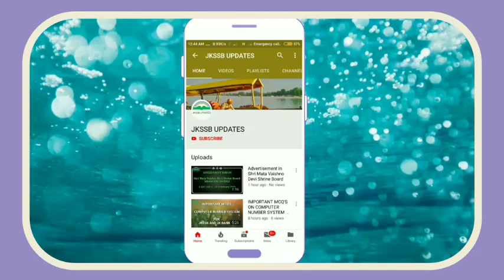Latest Update Result of PAA by JKSSB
Latest update about PAA exam result will be declared between 15 to 25 Dec.